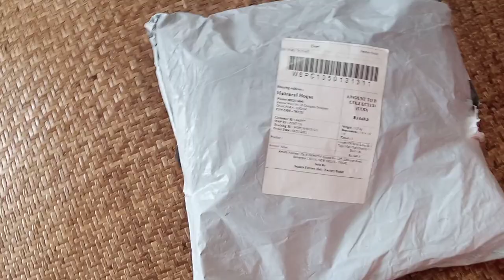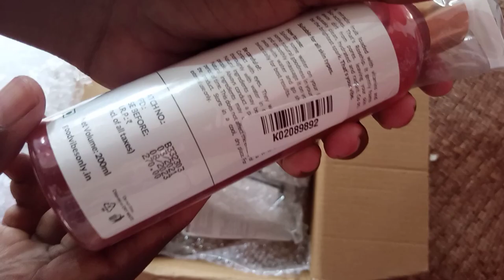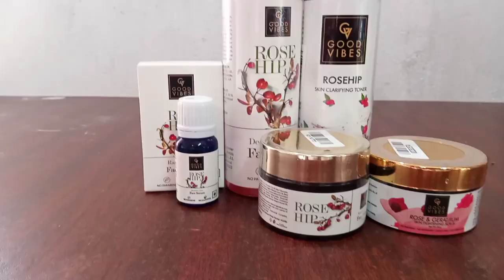Official Application VS Unofficial Application || Online Shopping || Purplle || YouTube Shopping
Official Application Online Shopping vs Unofficial Application Online Shopping
Good vibes All products

Goodvibes Rosehip Face wash

Good vibes Rosehip skin toner

Good vibes Rosehip Cream

Good vibes Rosehip Face S

Good vibes Rosehip Scrub